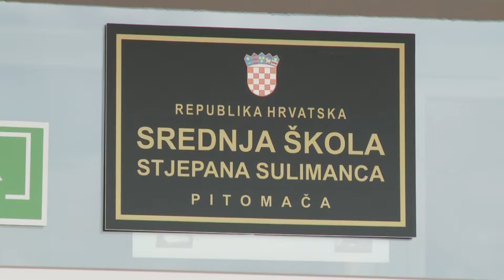05.09.2018. REGIONALNI DNEVNIK